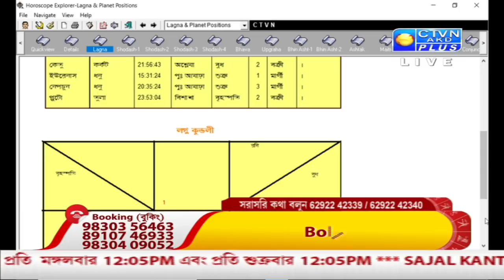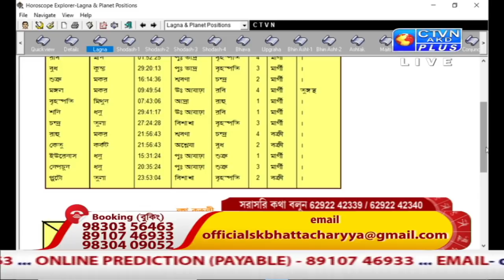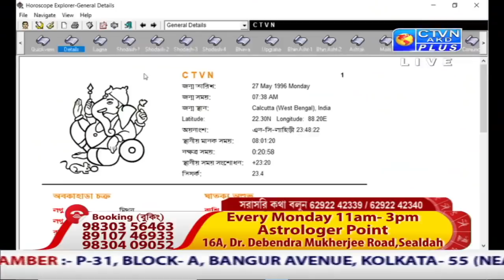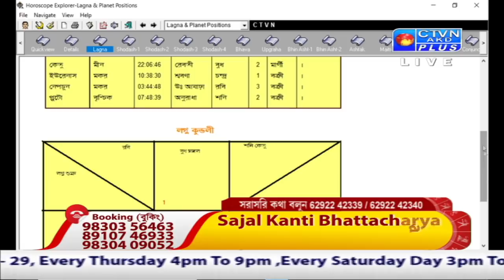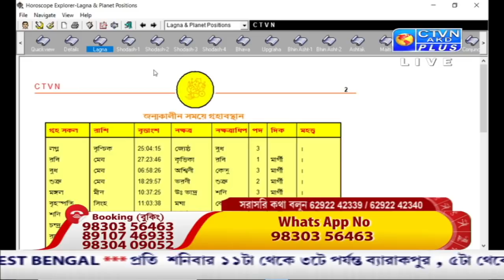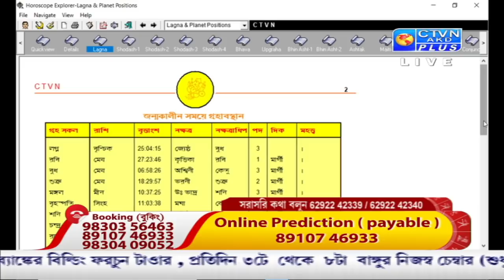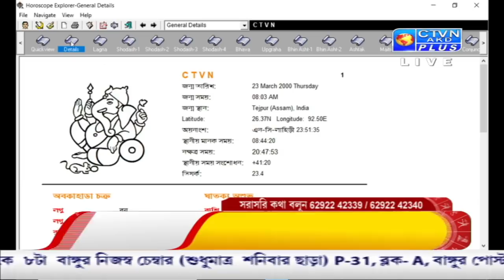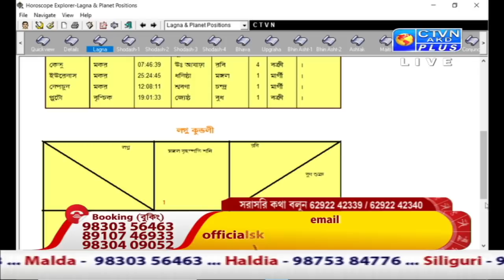SAJAL KANTI BHATTACHARYA (Astrology) CTVN_30_07_2021 - 12:05 PM